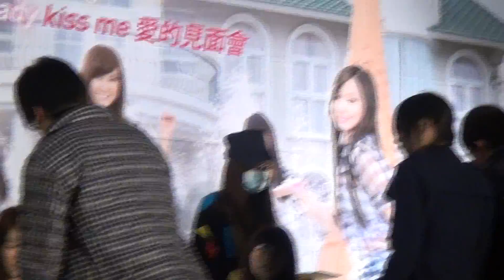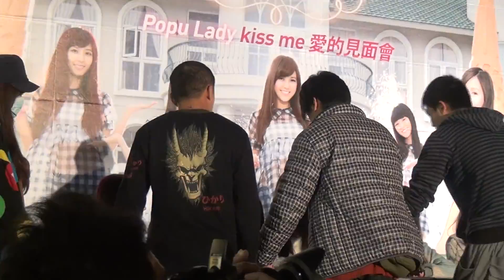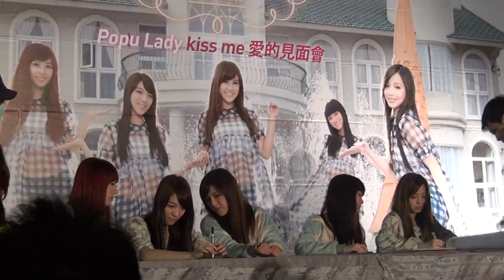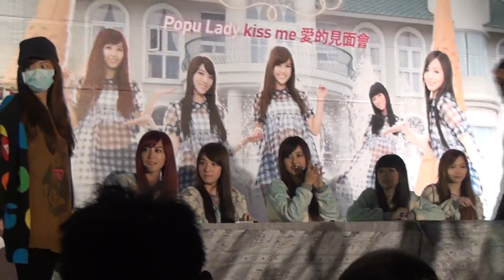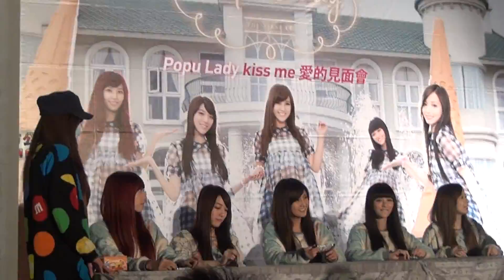20130119 實況8 Popu Lady 【一直一直愛】簽唱會 台南南方公園